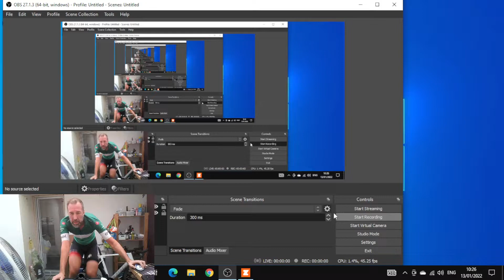Boil 2022 01 13 10 26 13